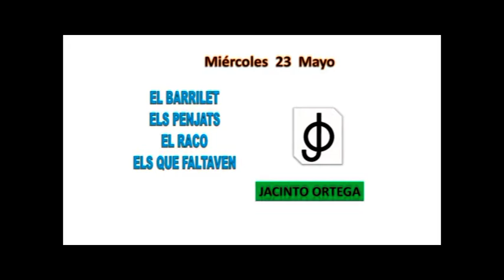ALMASSORA - STA QUITERIA - MAYO 2018 - JACINTO ORTEGA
FIESTAS ALMASSORA